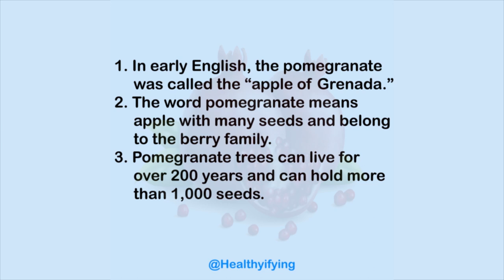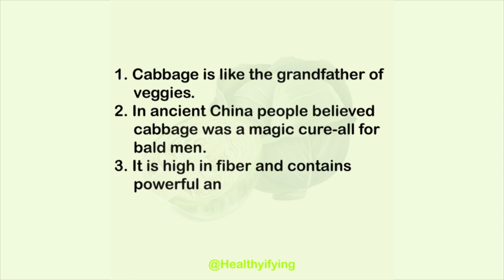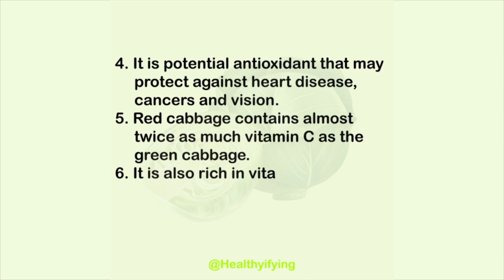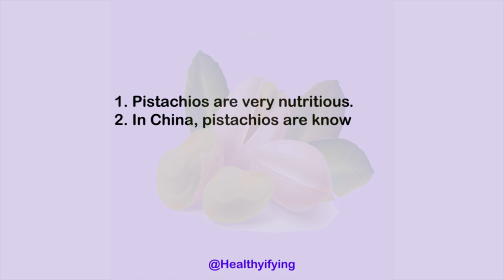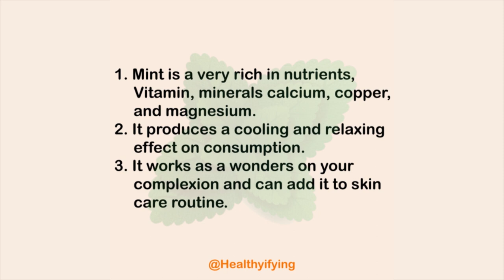Interesting food facts Part 3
Time Track :
0:00 - Intro
0:10 - Pomegranate
0:57 - Saffron
1:41 - Cabbage
2:30 - Fish
3:10 - Pista
3:50 - Mint